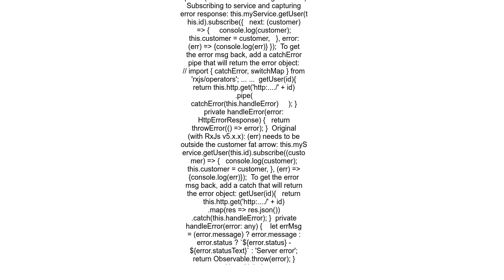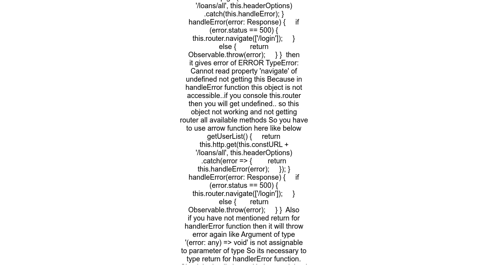Angular 4 get error message in subscribe